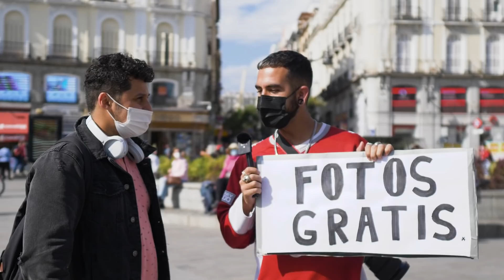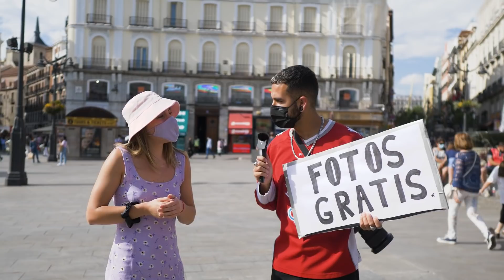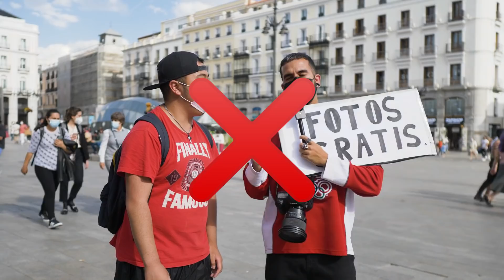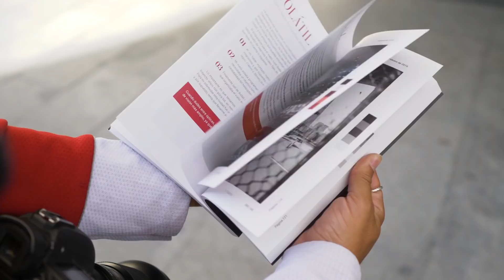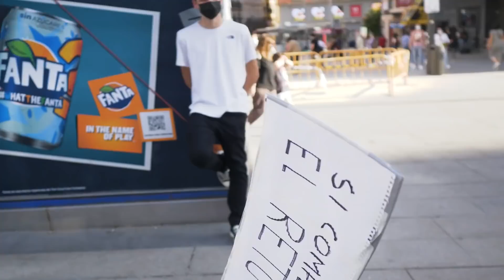Si dices CAFÉ JAPÓN 5 veces: FOTOS GRATIS 📸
📖MI LIBRO📖

💜Hace unos meses empecé a hacer música🎵 , aquí os dejo mi perfil de cantante:💜

2,26